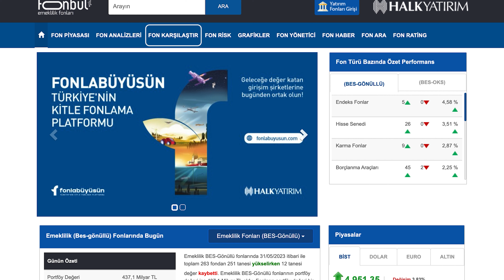Fonbul Modülü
AÖS Fonbul Modülü ile yatırım ve emeklilik fonlarına ilişkin karşılaştırmalı analizler yapabilirsiniz.
Fonbul Modülü’nü siz değerli kullanıcılarımız için anlattık.
Akıllı Öneri Sistemi’ne dair daha fazla bilgi için video serimizi takipte kalın!

AÖS’e, Google Play, App Store, AppGallery ve halkyatirim.com.tr’den erişim sağlayabilirsiniz.